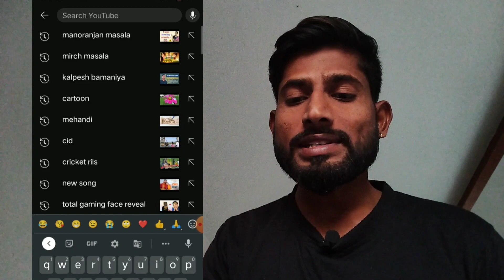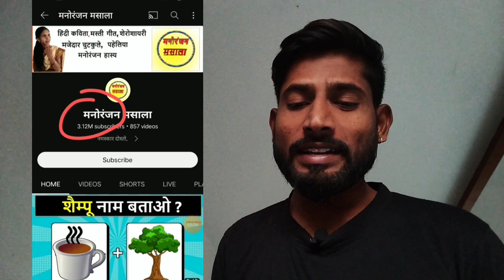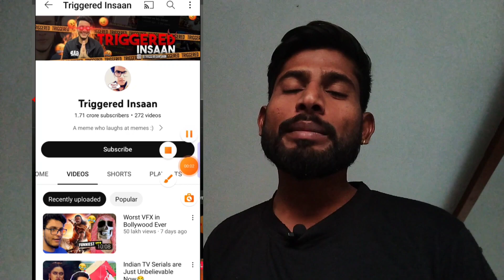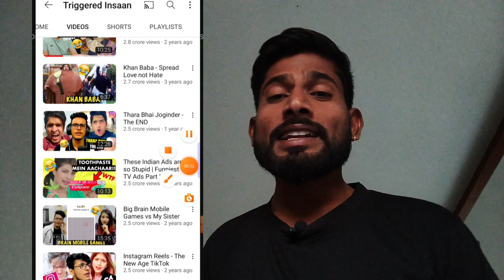How To Grow Channel || Channel Boost Kese kare || View & Subscriber Kese badhaye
‎@मनोरंजन मसाला  How To Grow Channel || Channel Boost Kese kare || View & Subscriber Kese badhaye

Hello

Youtube Grow Kaise Kare || Channel Grow Kaise || How To Increase Subscribers On Youtube Channel 2023

Our Other Queries
Youtube fast Graow
मनोरंजन मसाला वीडियो
मनोरंजन मसाला roast
मनोरंजन मसाला पहेलियाँ
  manoranjan masala
manoranjan masala channel
manoranjan masala roast
manoranjan masala paheliyan
manoranjan masala paheli
manoranjan masala birthday
manoranjan masala lover name
manoranjan masala best friend
manoranjan masala magic
manoranjan masala ki video

                            🙏धन्यवाद🙏